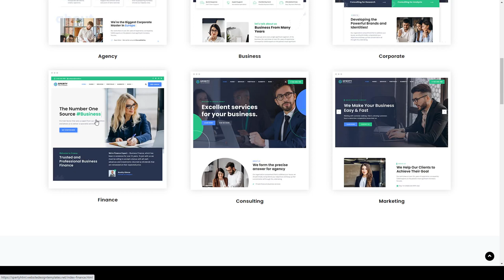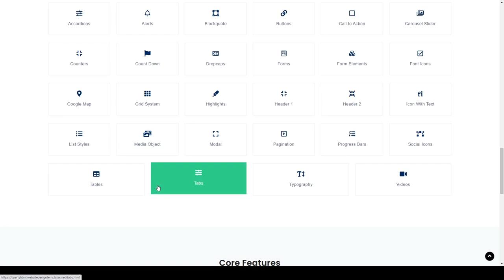Sperty - Multipurpose Business HTML Template agency financial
Columns 4+

 Layout Responsive

 Tags accountant, agency, company, consultant, consulting, finance, financial, insurance, market, professional, tax, trade